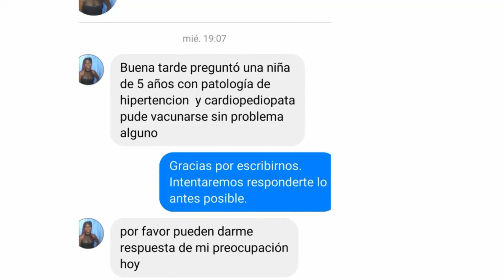VISION DIGITAL: Persisten insatisfacciones con los servicios de abasto de agua y bancarios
Los usuarios en encuentran en TVSolvision una vía oportuna para denunciar problemáticas o satisfacer inquietudes. Visión Digital nos acerca a alguna de ellas en esta entrega